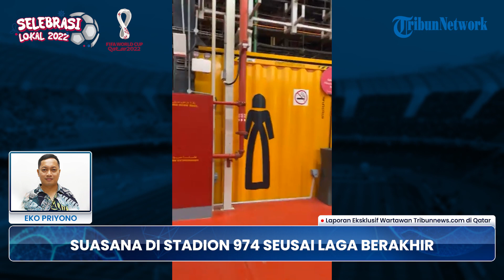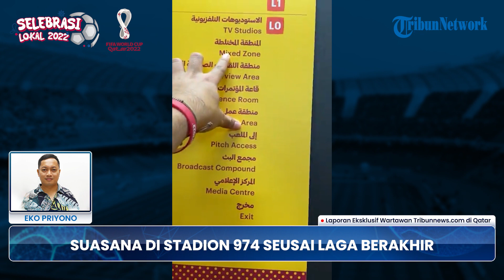PIALA DUNIA 2022: Tarian Kenya Hibur Suporter seusai Laga Berakhir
TRIBUN-VIDEO.COM - Piala Dunia 2022 akan bergulir pada (20/11/2022) hingga 18 Desember 2022 di Qatar.

Qatar menjadi negara timur tengah pertama yang menjadi tuan ramah di Piala Dunia 2022.

Gelaran Piala Dunia 2022 diikuti 32 negara terbagi dalam 8 fase grup.

Berikut daftar grup Piala Dunia 2022 di Qatar:

 -Grup A: Qatar, Ekuador, Senegal, Belanda
 -Grup B: Inggris, Iran, Amerika Serikat, Wales
 -Grup C: Argentina, Arab Saudi, Meksiko, Polandia
 -Grup D: Prancis, Australia, Denmark, Tunisia
 -Grup E: Spanyol, Kosta Rika, Jerman, Jepang
 -Grup F: Belgia, Kanada, Maroko, Kroasia
 -Grup G: Brasil, Serbia, Swiss, Kamerun
 -Grup H: Portugal, Ghana, Uruguay, Korea Selatan

Sebanyak empat pertandingan akan dimainkan setiap hari selama babak penyisihan grup.

Pertandingan perdana akan digelar pada Minggu (20/11/2022) di Stadion Al Bayt pukul 23.00 WIB mempertemukan sang tuan rumah Qatar melawan Ekuador.

Berikut jadwal pertandingan Piala Dunia 2022 di Qatar:

23.00 WIB: Qatar Vs Ekuador (Grup A)

20.00 WIB: Inggris Vs Iran (Grup B)
23.00 WIB: Senegal Vs Belanda (Grup A)

02.00 WIB: Amerika Serikat Vs Wales (Grup B)
17.00 WIB: Argentina Vs Arab Saudi (Grup C)
20.00 WIB: Denmark Vs Tunisia (Grup D)
23.00 WIB: Meksiko VS Polandia

02.00 WIB: Prancis Vs Australia (Grup D)
17.00 WIB: Maroko Vs Kroasia (Grup F)
20.00 WIB: Jerman Vs Jepang (Grup E)
23.00 WIB: Spanyol Vs Kosta Rika (Grup E)

02.00 WIB: Belgia Vs Kanada (Grup F)
17.00 WIB: Swiss Vs Kamerun (Grup G)
20.00 WIB: Uruguay Vs Korea Selatan (Grup H)
23.00 WIB: Portugal Vs Ghana (Grup H)

02.00 WIB: Brasil Vs Serbia (Grup G)
17.00 WIB: Wales Vs Iran (Grup B)
20.00 WIB: Qatar Vs Senegal (Grup A)
23.00 WIB: Belanda Vs Ekuador (Grup A)

02.00 WIB: Inggris Vs Amerika Serikat (Grup B)
17.00 WIB: Tunisia Vs Australia (Grup D)
20.00 WIB: Polandia Vs Arab Saudi (Grup C)
23.00 WIB: Prancis Vs Denmark (Grup D)

02.00 WIB: Argentina Vs Meksiko (Grup C)
17.00 WIB: Jepang Vs Kosta Rika (Grup E)
20.00 WIB: Belgia Vs Maroko (Grup F)
23.00 WIB: Kroasia Vs Kanada (Grup F)

02.00 WIB: Spanyol Vs Jerman (Grup E)
17.00 WIB: Kamerun VS Serbia (Grup G)
20.00 WIB: Korea Selatan Vs Ghana (Grup H)
23.00 WIB: Brasil Vs Swiss (Grup G)

02.00 WIB: Portugal Vs Uruguay (Grup H)
22.00 WIB: Ekuador Vs Senegal (Grup A)
22.00 WIB: Belanda Vs Qatar (Grup A)

02.00 WIB: Iran Vs Amerika Serikat (Grup B)
02.00 WIB: Wales Vs Inggris (Grup B)
22.00 WIB: Tunisia Vs Prancis (Grup D)
22.00 WIB: Australia Vs Denmark (Grup D)

02.00 WIB: Polandia Vs Argentina (Grup C)
02.00 WIB: Arab Saudi Vs Meksiko (Grup C)
22.00 WIB: Kroasia Vs Belgia (Grup F)
22.00 WIB: Kanada Vs Maroko (Grup F)

02.00 WIB: Jepang Vs Spanyol (Grup E)
02.00 WIB: Kosta Rika Vs Jerman (Grup E)
22.00 WIB: Korea Selatan Vs Portugal (Grup H)
22.00 WIB: Ghana Vs Uruguay (Grup H)

02.00 WIB: Serbia Vs Swiss (Grup G)
02.00 WIB: Kamerun Vs Brasil (Grup G)
22.00 WIB: Juara Grup A vs Runner up Grup B (16 besar)

02.00 WIB: Juara Grup C Vs Runner up Grup D (16 besar)
22.00 WIB: Juara Grup D vs Runner up Grup C (16 besar)

02.00 WIB: Juara Grup B vs Runner up Grup A (16 besar)
22.00 WIB: Juara Grup E vs Runner up Grup F (16 besar)

02.00 WIB: Juara Grup G vs Runner up Grup H (16 besar)
22.00 WIB: Juara Grup F vs Runner up Grup E (16 besar)

02.00 WIB: Juara Grup H vs Runner up Grup G (16 besar)

22.00 WIB: Perempat Final 1

02.00 WIB: Perempat Final 2
22.00 WIB: Perempat Final 3

02.00 WIB: Perempat Final 4

02.00 WIB: Semifinal 1

02.00 WIB: Semifinal 2

22.00 WIB: Perebutan Tempat Ketiga

22.00 WIB: FINAL

Laga Final Piala Dunia 2022 akan digelar di Stadion Lusail, Doha, Minggu (18/12/2022).